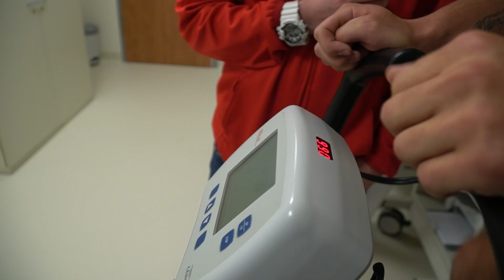«Горняк-УГМК» вышел из отпуска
Хоккеисты «Горняка-УГМК» вышли из отпуска и проходят углублённое медицинское обследование в клинике «УГМК - Здоровье». В рамках обследования, которое идёт с 28 по 30 июня, игроков осматривают более десятка узкопрофильных специалистов, включая хирурга, невролога, кардиолога и офтальмолога. По итогам обследования, медицинский и тренерский штабы команды получат исчерпывающую информацию о состоянии здоровья игроков и их готовности к предстоящим нагрузкам на сборах.